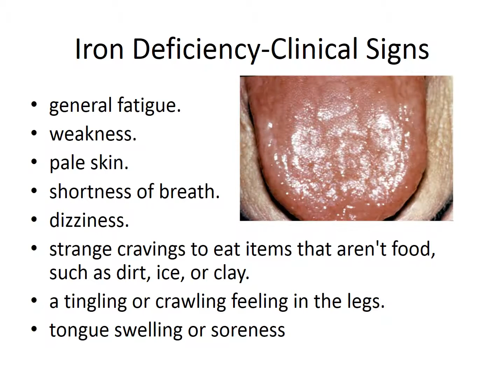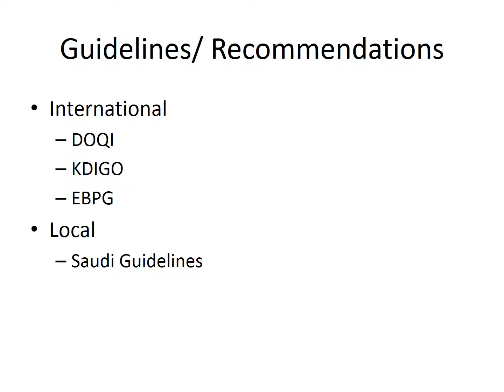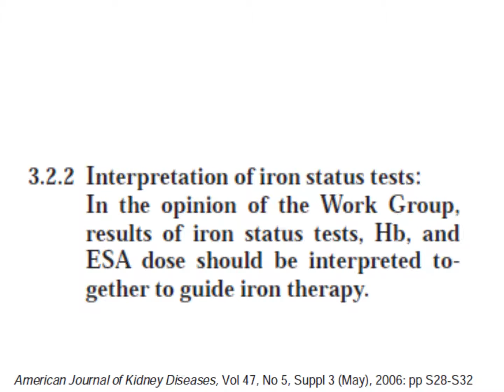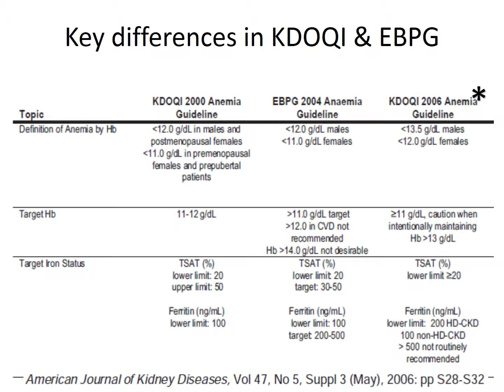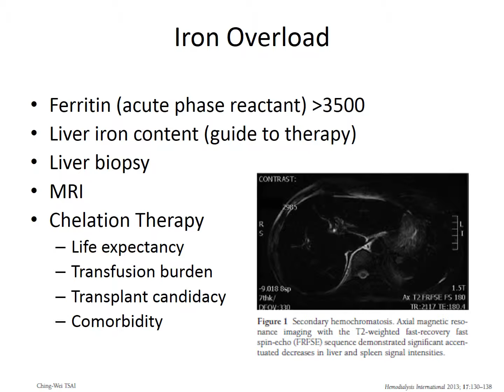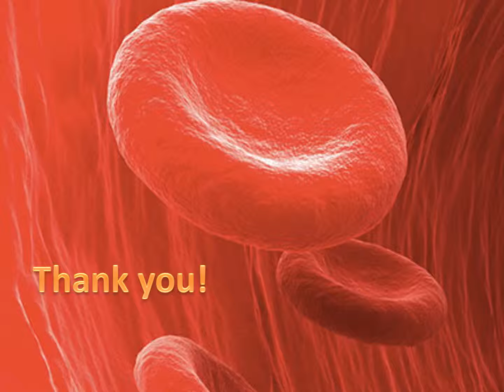Iron treatment guideline in anemic patients and Iron toxicity - Dr.Mahfooz Farooqui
Iron Treatment Guideline in Anemic Patients and Iron Toxicity

4th Hemodialysis Nurse Training Program

23 - 24 April 2016- Saudi Arabia - Riyadh

Venue:  SCOT

Presented by:

Dr. Mahfooz Farooqui

Reviewed and Technical  designed by:

Bandar Almotairi and Salem Al-Harbi